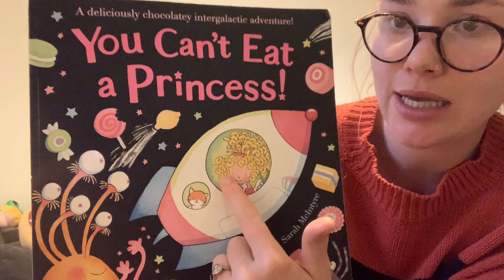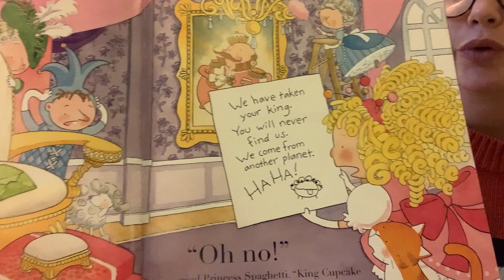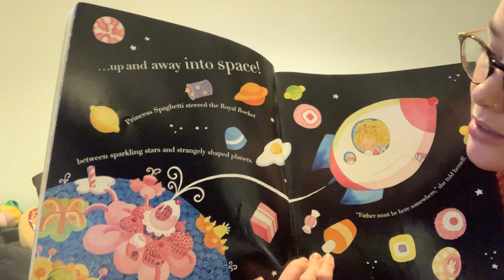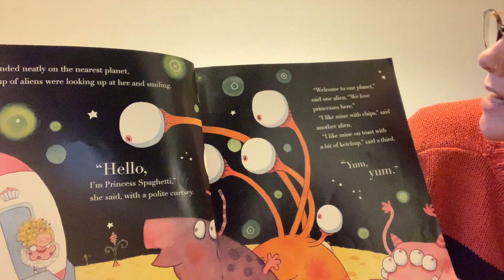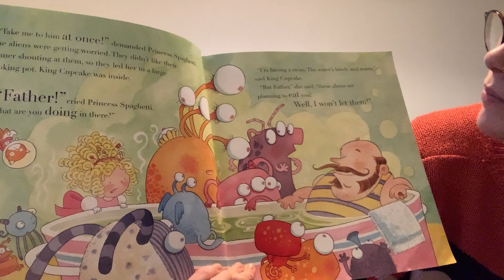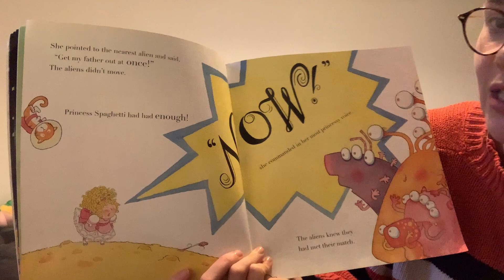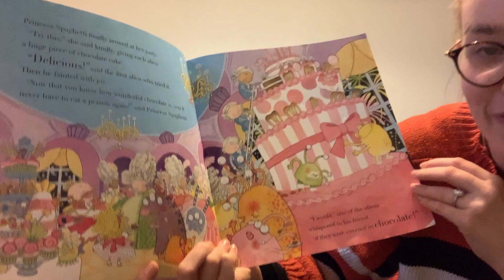You can’t eat a princess